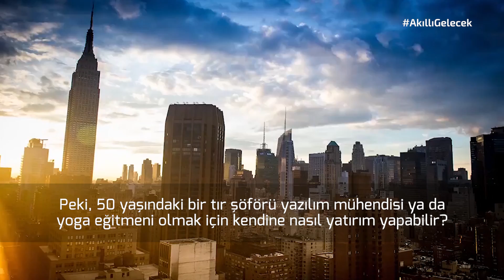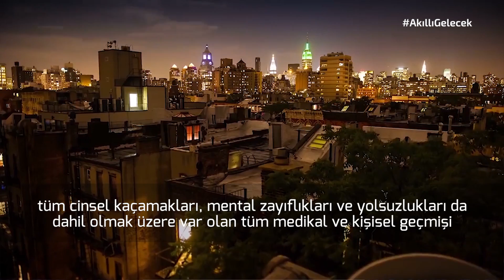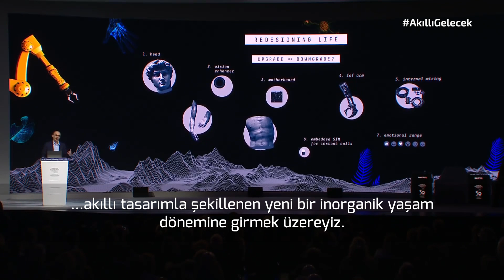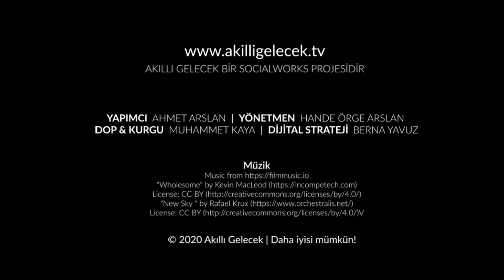Harari’den 21.Yüzyıl için korkutan öngörüler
Yapay zeka devrimi, biyoteknolojideki gelişmeler ve data...
Ocak ayı sonunda Davos'ta "21. yüzyılda nasıl hayatta kalırız" başlığıyla etkileyici bir konuşma yapan,
Sapiens, Homo Deus ve 21. Yüzyıl İçin 21 Ders kitaplarının yazarı  Prof. Dr. Yuval Noah Harari  bu konuşmada teknolojik gelişmelerin insanlık için nasıl bir yıkıma dönüşebileceğini ve çözüm önerisini anlattı.

Biz de bu konuşmayı izledikten sonra ülkemizde daha fazla kişiye ulaşmalı düşüncesiyle Akıllı Gelecek'in 13. bölümünü, 24 dakikalık bu konuşmanın bir derlemesine ayırdık.
Bizce güzel de bir bölüm oldu :)

- Dijital diktatörlükler,
- Dataya ve teknolojiye sahip olan güçlerin(şirketler, ülkeler) gelişmemiş ülkeleri kolonileştirmesi,
- İnsan zihinlerinin hacklenmesi,
- Bizi, kendimizden daha iyi tanıyan algoritmaların yönetmesi, kararlarımızı bizlerin yerine algoritmaların alması vs.
Kısacası  yakın gelecek yani 21. yüzyılın geri kalanı için bir dolu karamsar olasılık var bu konuşmada.

Ama bir çözüm önerisi de var Harari'nin. Bu yükselen tehlikelere karşı ancak hep birlikte hareket edebilirsek, insanı önceleyecek/koruyacak tedbirler alınmasını, şirketler/ülkeler için bağlayıcı regülasyonlar koyulmasını sağlayabilirsek bu karanlık olasılıklardan kurtulmamız mümkün.

Biz kendi neslimize de yeni nesillere de güvenmeye devam ediyoruz. Bambaşka bir geleceği, eşitsizliklerin olmadığı/azaldığı, yüksek teknolojiyle konforumuzun arttığı, küresel ısınmanın durdurulduğu bir geleceği hep birlikte inşa edeceğiz.

Gaza geldik yine :) Herkese iyi seyirler.